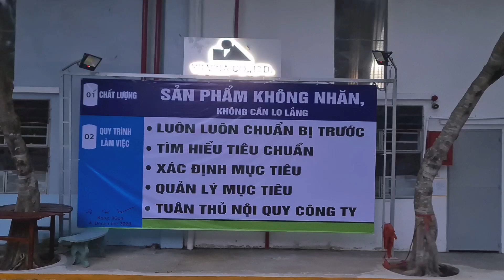Slogan of Dec, 2023